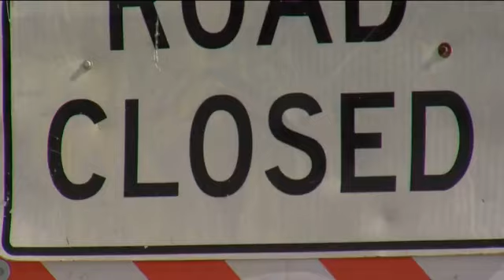New water lines and storm drains delayed in North Cape Coral